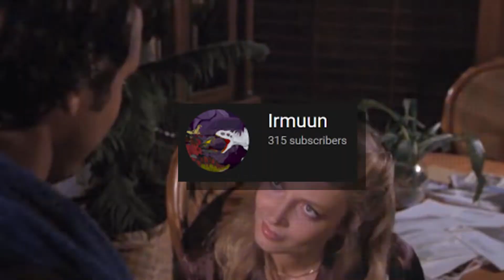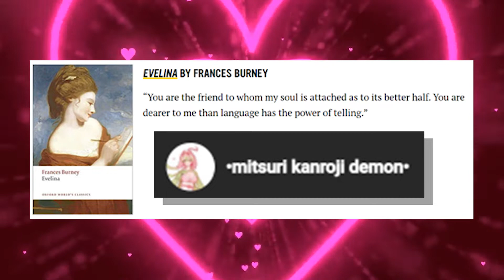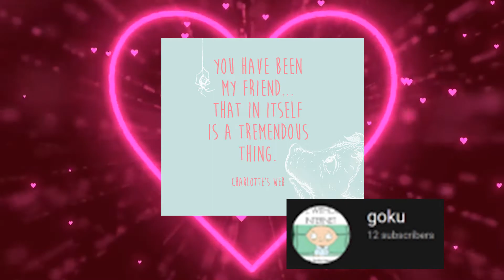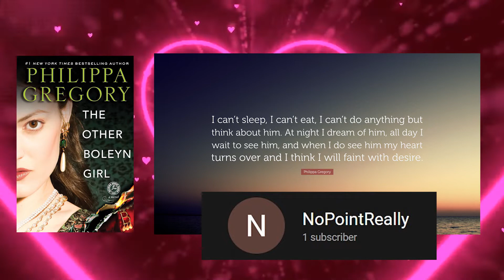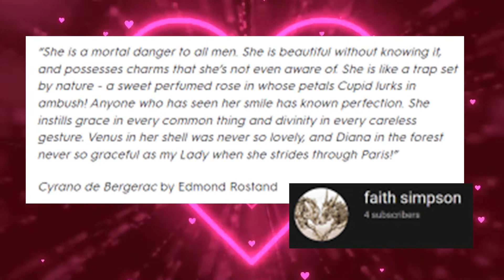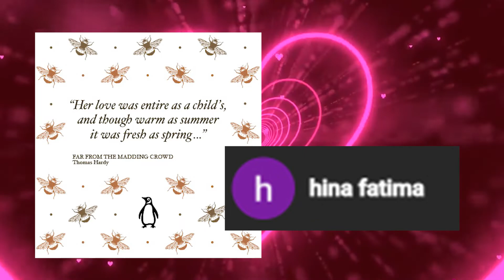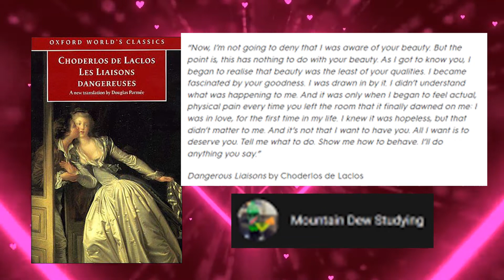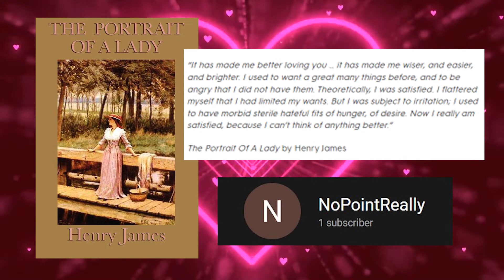I Compliment My Subscribers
I can't believe this channel has reached the milestone of 400 subscribers! All of the support is so encouraging, especially for someone who is continually learning how to write, film, and edit.

Thank you all, you amazing children of God. You amazing people.